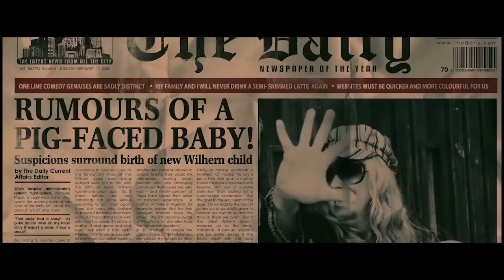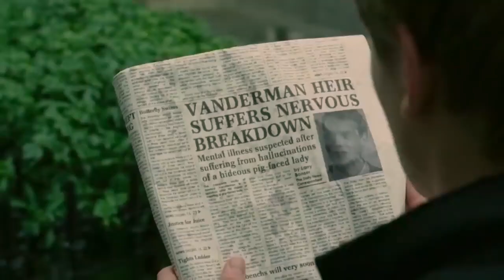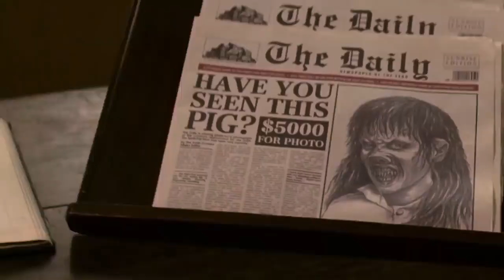Penelope Movie Explanation In Hindi | Nourin